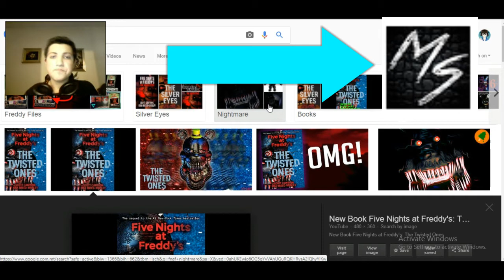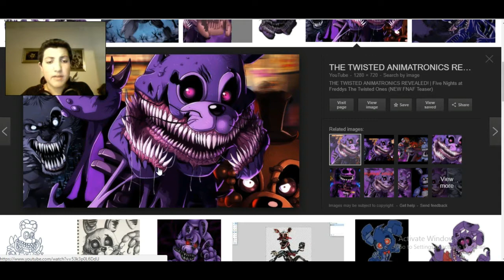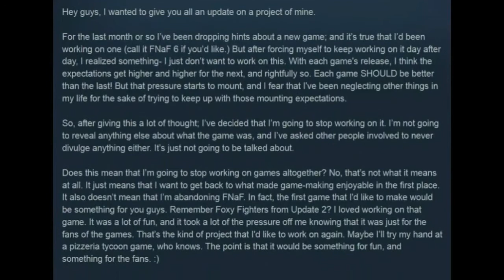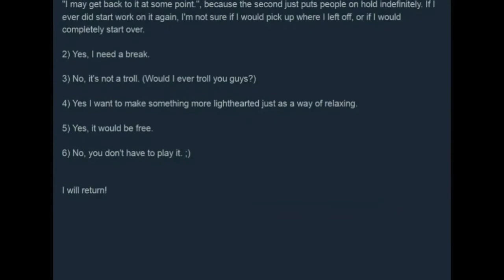Nightmares just don't end